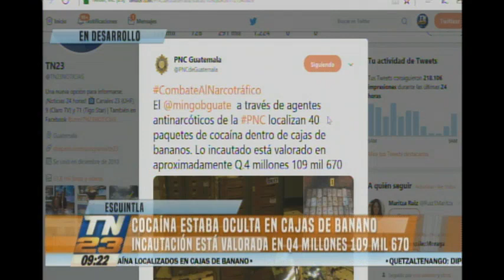Descubren cargamento de cocaína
La droga estaba oculta en cajas de banano